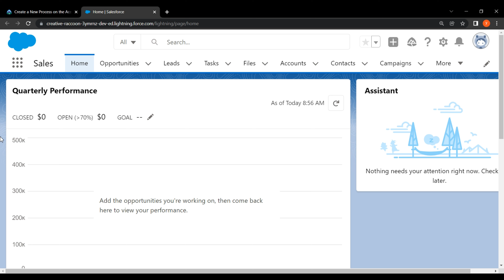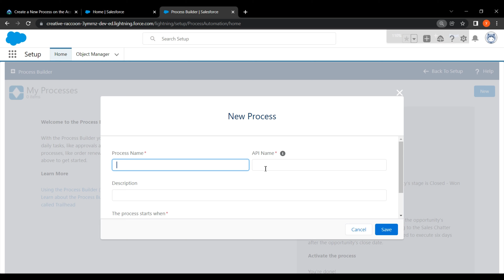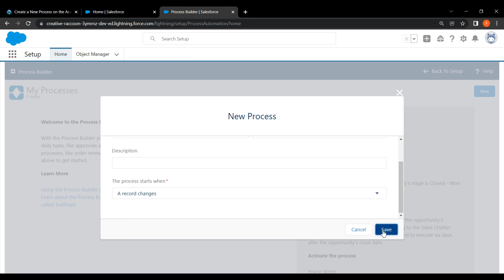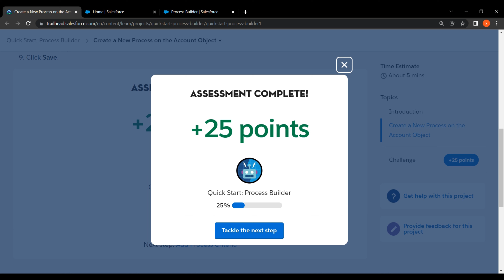Salesforce Trailhead - Create a New Process on the Account Object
Solution of Salesforce Trailhead  - Create a New Process on the Account Object

This trailhead is a part of Quick Start: Process Builder Module.